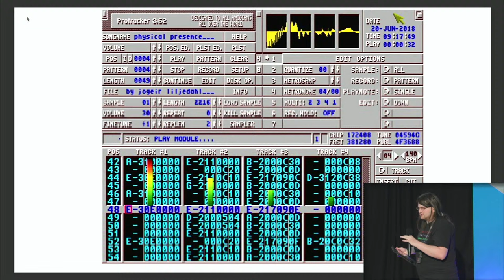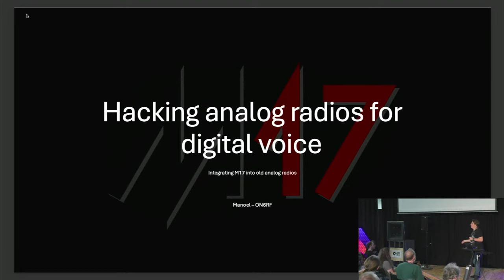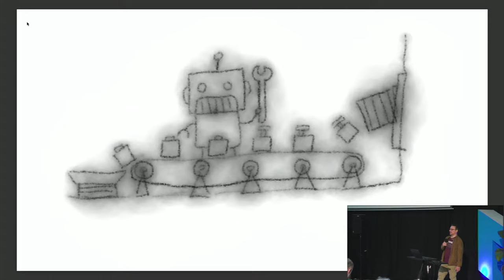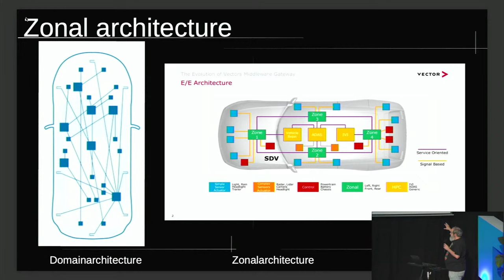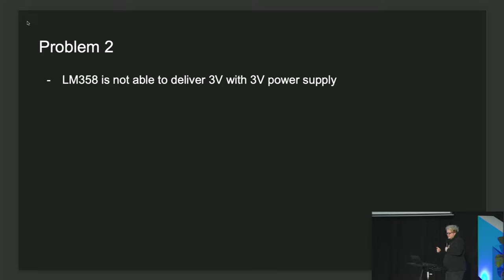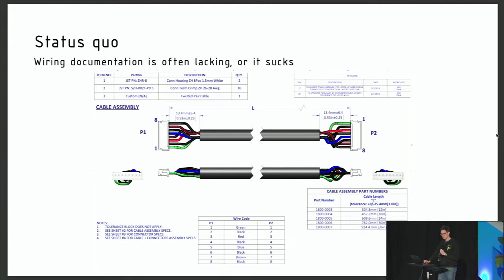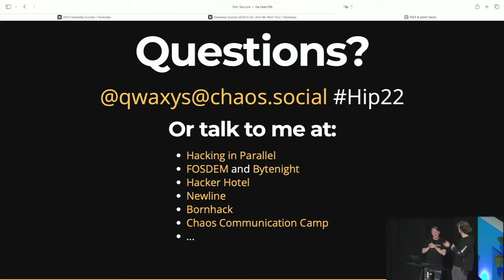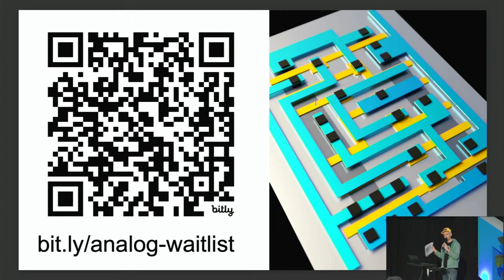Hackaday Berlin 2024: Lightning Talks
Join us for the return of Hackaday Europe, a hardware conference on Saturday, April 13th in Berlin, Germany.  Featuring talks exploring the most unique, cutting-edge, and world-changing topics around hardware creation. Topics range from learning new tools or techniques to fabrication adventures, from code-wrangling that firmware project to your giant LED design project, and everything in between.